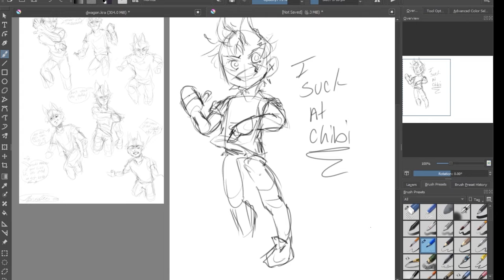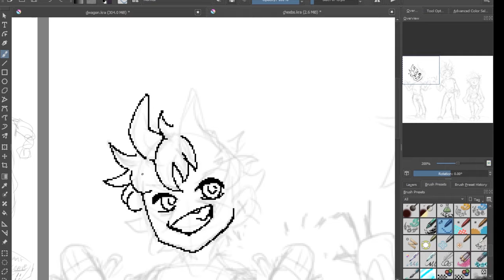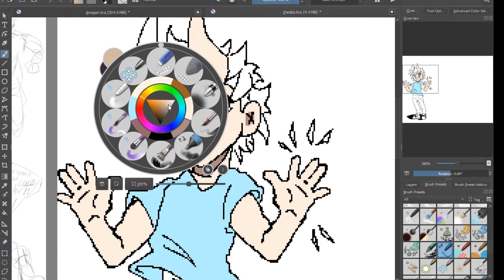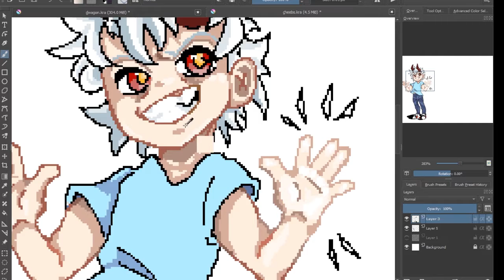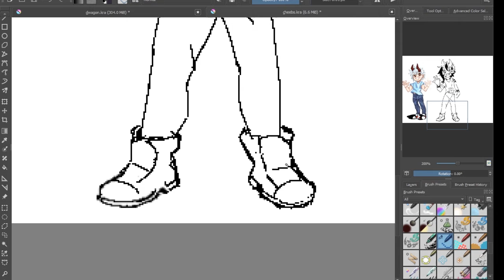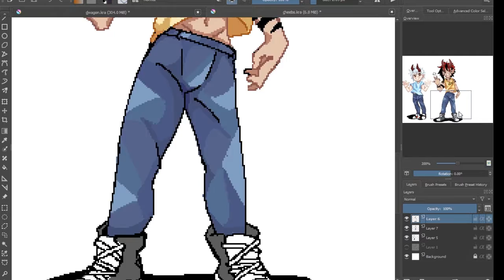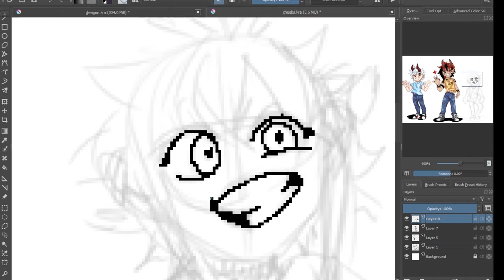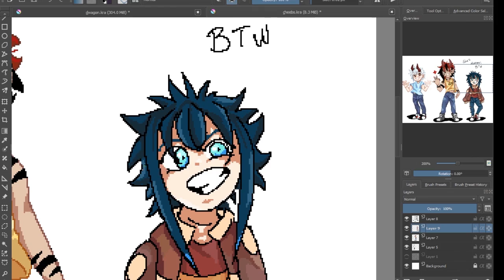pixel art [ftf speedpaint]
I promise the Corona cant get you in the description.

There's a new character! she will be joining the main two and their antics here sometime soon!
I do plan on starting up my comic (as I have in the past, I know) here sometime soon, I just need to find the time to with school and a new job so please do bear with me. thank you!!
Hello! I'm back from a very long hiatus, and I know many of you may have missed me. I have been both working and in school for the last few months so I have been SUPER busy and haven't even had the time to draw for myself. But with all this newfound time that Covid-19 has given me, I've been able to catch up on drawing and editing. so here's to some more videos coming soon! thank you all for being so patient and staying with my lovely little channel!

song:
Kubbi: overworld
Kubbi: compass
spectra

do you like my work? consider supporting me so I can make more!

red bubble (get special merchandise ranging from phone cases and stickers to posters!)

Commonly asked questions:

1. Will you draw my OC?

2. Will you trade with me?
Depends shoot me a message on FB and we can discuss prices

3. Song?
Above a few lines, if you're reading this you should already know

4.program?
Same as the last, use those pretty eyes of yours

You may not copy, steal, trace or repost any of my art as your own without my written permission

none of the music in this video is mine and I do not make any claim to it.